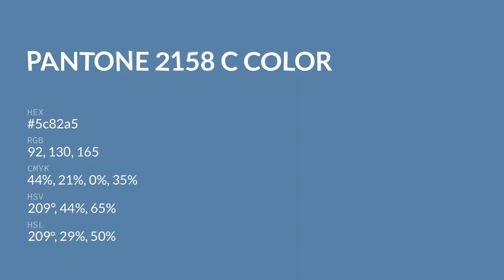color 5c82a5 hex color - Blue color - Warm color 5c82a5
What color is ? 5c82a5 hex color - Blue color - Warm color 5c82a5

Hex 5c82a5 Color Code is also known as color.